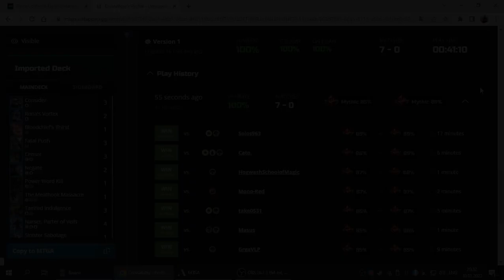7-0 EXPLORER DIMIR CONTROL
DIMIR/BROTHERS WAR/EXPLORER/MTG:THE GATHERING
Stats at the end!

Deck
1 Hullbreaker Horror (VOW) 63
1 Torrential Gearhulk (KLR) 70
1 Soul Shatter (ZNR) 127
1 Sinister Sabotage (GRN) 54
1 Power Word Kill (AFR) 114
1 Baleful Mastery (STX) 64
2 Negate (ZNR) 71
2 Rona's Vortex (DMU) 63
2 Memory Deluge (MID) 62
3 Censor (AKR) 52
3 Tainted Indulgence (SNC) 227
3 Fatal Push (KLR) 84
3 Consider (MID) 44
1 Bloodchief's Thirst (ZNR) 94
2 Ritual of Soot (GRN) 84
1 The Meathook Massacre (MID) 112
1 Shark Typhoon (IKO) 67
4 Narset, Parter of Veils (WAR) 61
4 Shipwreck Marsh (MID) 267
4 Raffine's Tower (SNC) 254
1 Hive of the Eye Tyrant (AFR) 258
1 Otawara, Soaring City (NEO) 271
1 Takenuma, Abandoned Mire (NEO) 278
1 Fabled Passage (M21) 246
2 Hall of Storm Giants (AFR) 257
2 Swamp (BRO) 282
3 Island (BRO) 281
1 Sheoldred, the Apocalypse (DMU) 107
4 Clearwater Pathway (ZNR) 260
1 Commit /// Memory (AKR) 54
2 Underground River (BRO) 267

Sideboard
1 Cut Down (DMU) 89
1 Aether Gust (M20) 42
1 Fatal Push (KLR) 84
1 Go Blank (STX) 72
1 Negate (ZNR) 71
2 Sheoldred, the Apocalypse (DMU) 107